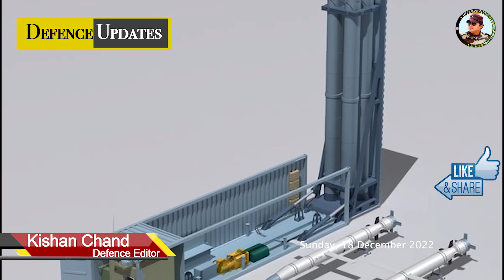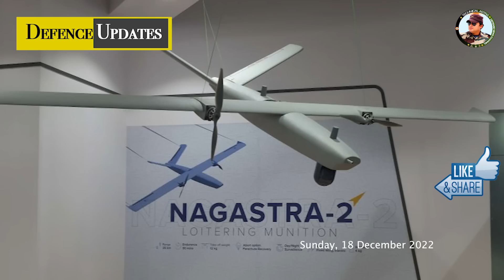राफेल फाइटर ने गिराया एफ—16 विमान को, एक बड़ा संदेश/F-16 vs Rafael Dogfight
Top Today Technical Astra Indian News Defense news in Hindi updates today’s episode 19–12-2022

Defence updates #1810: CIA Chief On India, Turkey kizilelma drone launched, Navy induct Loitering munitions, Tejas jet Upgrade on MK1A, NGMMCB Brahmos, F-16 vs Rafael, Mormugao induct navy